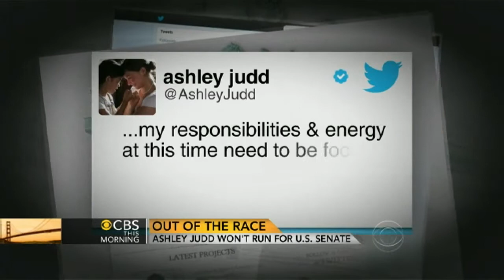Ashley Judd won't run for U.S. Senate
Actress Ashley Judd said she is not running for the U.S. Senate after rumors swirled for months that she might run against Sen. Mitch McConnell, R-Ky. CBS News' Jan Crawford reports.